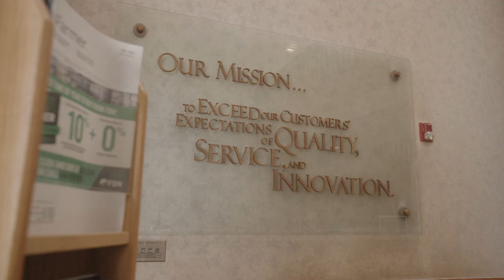Reinke - Smart Irrigation Month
Help us celebrate Smart Irrigation Month!  💧🎉💦